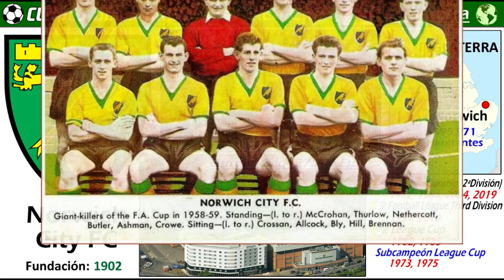NORWICH CITY - Los Canarios, nuevo Club de la Premier League Inglesa 2019/20 - Clubes del Mundo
El Norwich City acaba de proclamarse en Mayo, Campeón de la  EFL Championship 2018/19, y consigue automaticamente su ascenso a la Premier League 2019/20.

La mejor clasifiación del Norwich en Premier League fue en 1992, cuando acabo tercero, y se clasifico por primera vez en su historia a competiciones europeas.

El exito más importante del Norwich, fue ganar dos veces la League Cup, en 1962 y 1985, y fue subcampeón de la misma competición en 1973 y 1975.
El equipo es conocido con el apodo de "The Canarys", los Canarios.